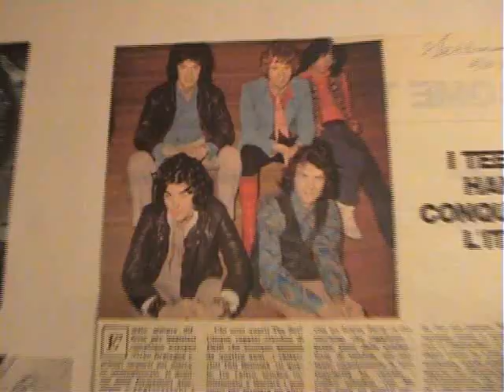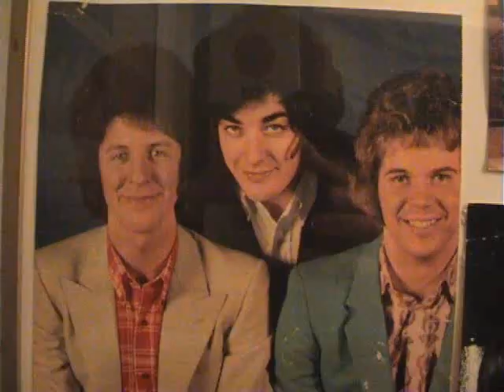MR.FUNK ( LEO BENNINK )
MUSIC & LYRICS BY: LEO BENNINK PRODUCED & MIXED BY: LEO BENNINK